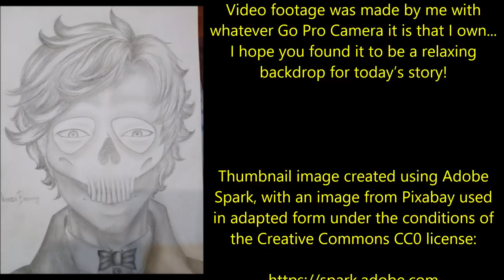''My Organization Takes Care of Everything Paranormal: PART 7' | BEST OF THE VAULT [EXCLUSIVE STORY]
Today’s Sunday special offering is the seventh episode in the series ‘''My Organization Takes Care of Everything Paranormal: Nuclear Assault’, an original story by Abram Stalker 1789, kindly shared directly with me for the express purpose of having me exclusively narrate it here for you all.